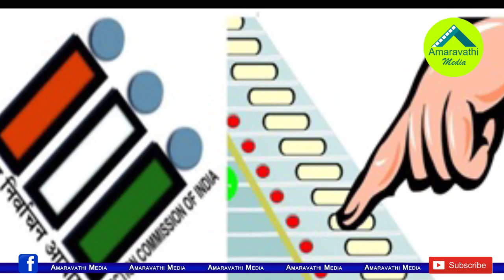ఈ నేతలందరికీ జగన్ గేట్లు మూసేసారట..!| CM YS Jagan is averse to these Defected leaders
The situation of the leaders who joined the TDP from the YCP in the past has become worse. CM YS Jagan does not agree to rejoin them.
Watch this video to know about the leaders
Amaravathi Media